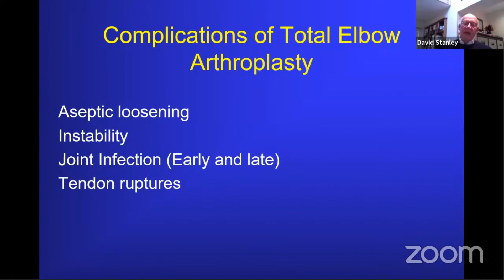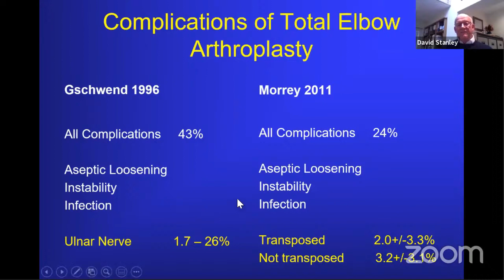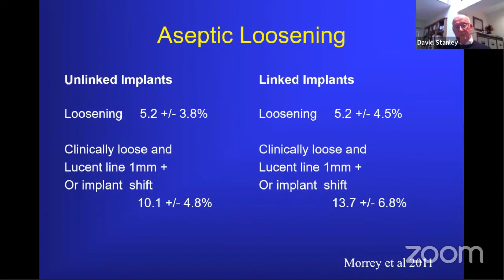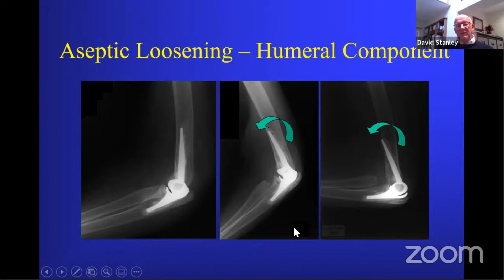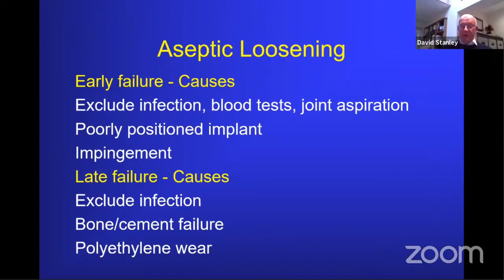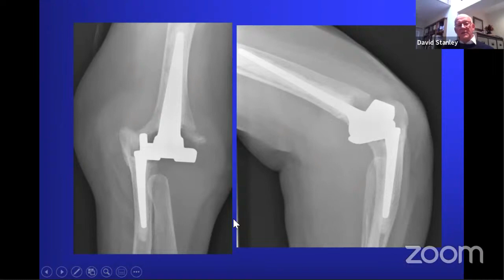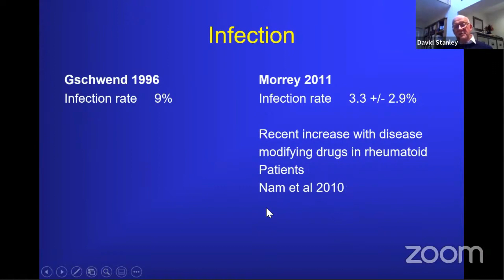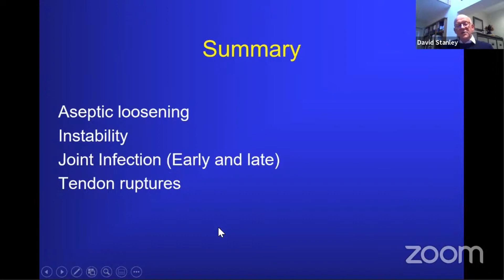Complications of Total Elbow Arthroplasty - Dr David Stanley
Complications of Total Elbow Arthroplasty

Dr David Stanley
Consultant Shoulder & Elbow Surgeon
Sheffield, England